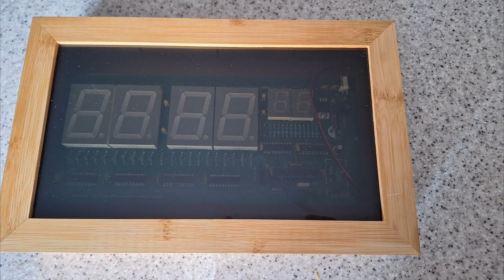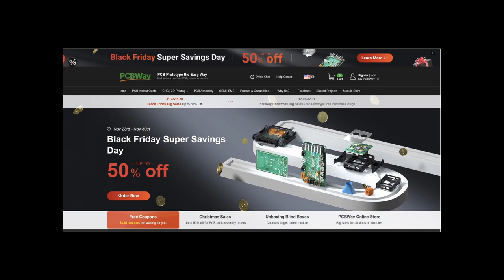DIY large Arduino powered LED wall clock project (part 3 - final assembly)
My blog where you can find full project information including schematics, code, PCB layout files etc. There is also a link on my blog to my eBay store where you can buy a kit to build this project, some blank PCB's and more. All listings are subject to availability of components and will change over time. I have plenty of spare PCB's though.